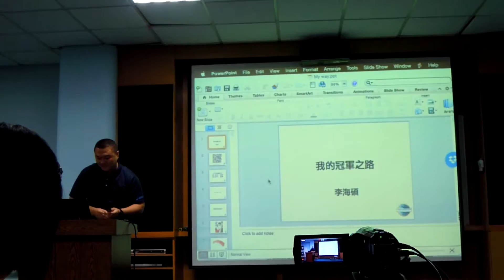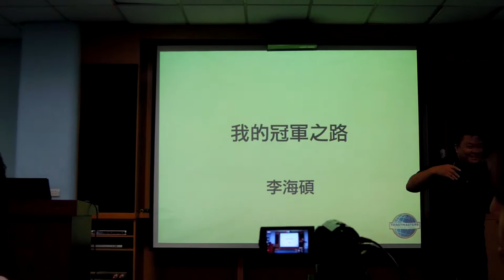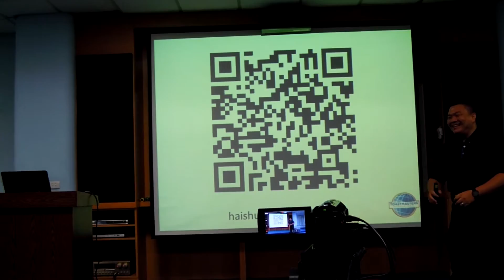李海碩 我的冠軍之路 Part 1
6/28 冠軍秘笈大公開
台中市愛心家園